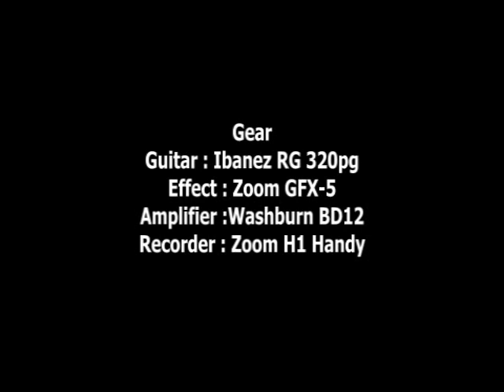เจ็บไปรักไป Cover by Boss